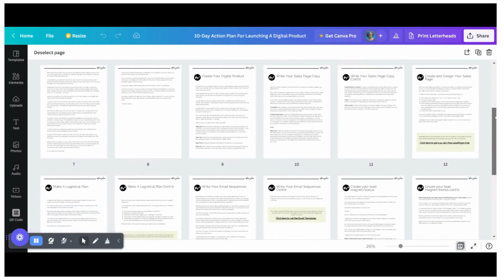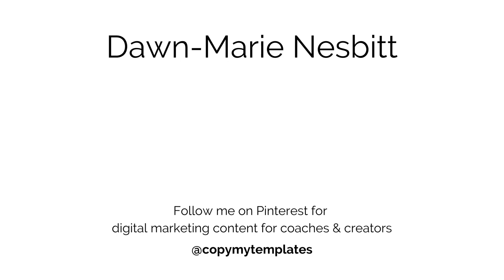10 BEST Types of Ebooks That You Can Write And Launch In ONE Day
Here are 10 ideas for different types of ebooks that you can quickly write in at least one day so you can launch and start selling you ebook by today or tomorrow! No excuses guys! Pick one idea for your ebook and get writing.

00:00 Introduction
01:48 What are ebooks?
04:21 How-to ebook
05:21 Tips ebook
05:29 Daily routine ebook
06:04 Recipe ebook
06:45 Fiction and literature ebook
07:06 Biography/memoir
08:37 Single page PDF
09:22 Low content ebook
10:02 Compilation ebooks

Not sure how to promote and sell your ebook? Get access to my 10-day action plan for launching and selling your digital product

Easily plan your product launch and defeat writer's block with copy already written for you.

To get more free content on how to market your online business, sell your products and services and get clients online follow me on: